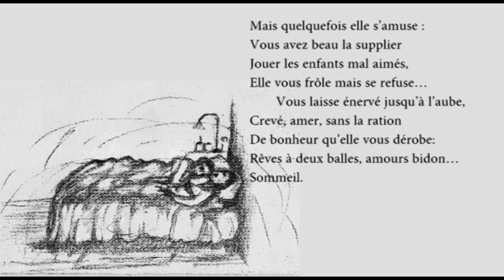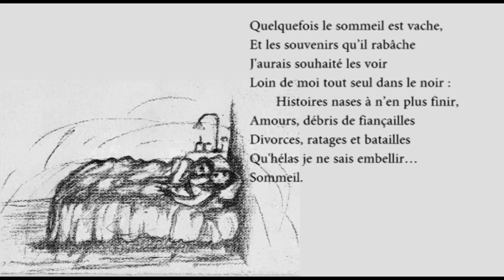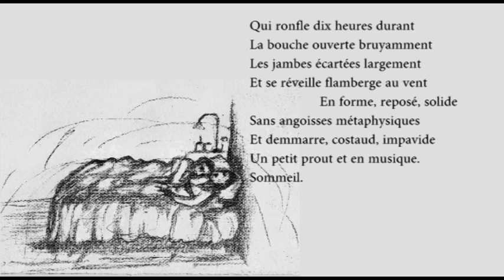Jean-Claude Rémy - Le sommeil (Paroles & musique)